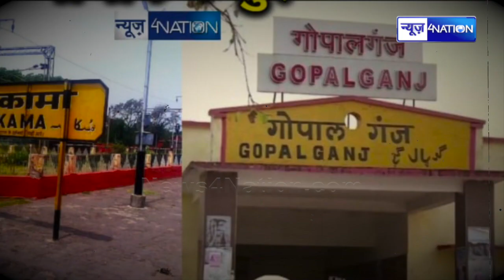Mokama-GopalGanj के लिए BJP को मिला Chirag Paswan का बोनस, Tejashwi-Nitish का तनाव बढ़ा...